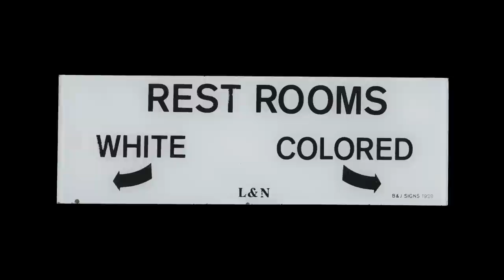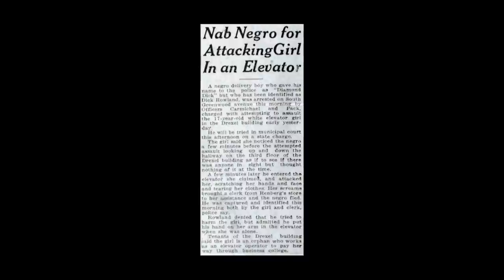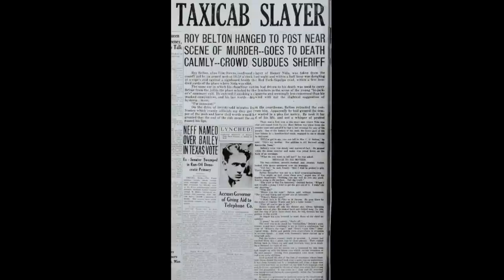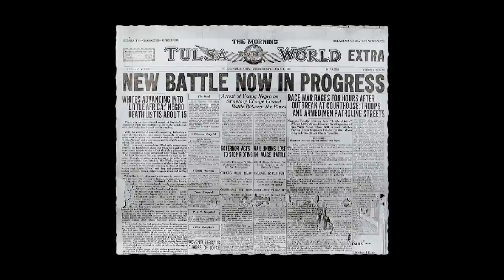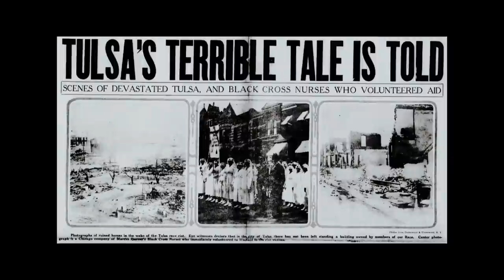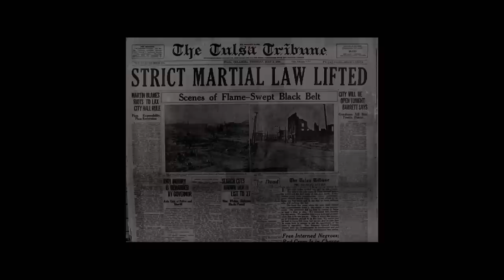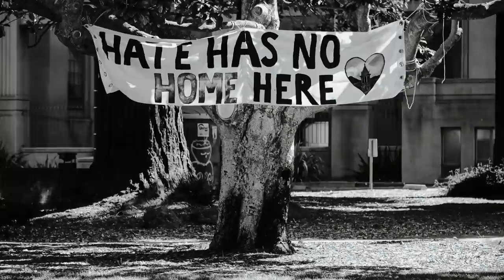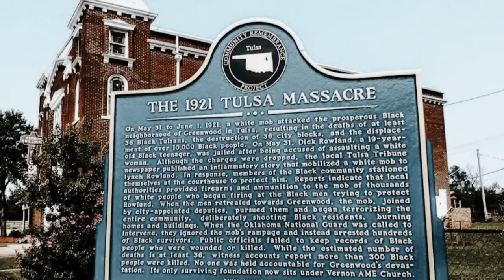Black Wall Street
Season 02 : The Deep South
Episode 08 : Black Wall Street : Tulsa, OK

The city can be described as a concrete jungle, where towering skyscrapers represent the trees and the bustling crowds of people below resemble the animals that inhabit a real jungle. The city is a hub of activity, with businesses and communities flourishing through commerce. It's a place where people come to chase their dreams, hoping to find success and happiness. Sometimes the city can be harsh and unforgiving, leaving individuals feeling lost and alone in the midst of the chaos. Despite this, many still believe that the city is a land of opportunity and are willing to take the risk in pursuit of their dreams. Sometimes though, our dreams become our nightmares.